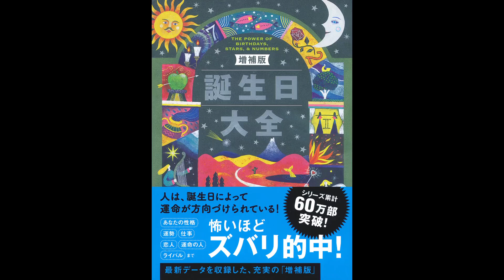【紹介】増補版 誕生日大全 （サッフィ・クロフォード,ジェラルディン・サリヴァン）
★Kindleで見る